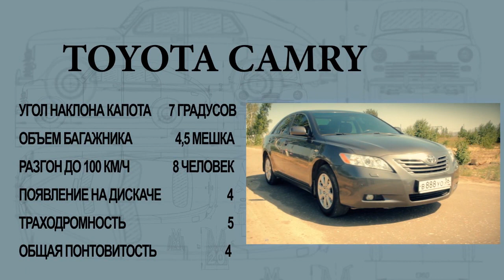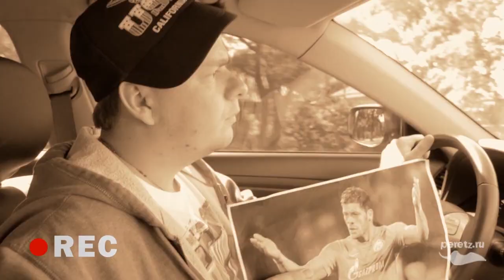Автотест в Масловке. Тойота Камри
У машины хорошая шумоизоляция, или просто нет звуков, потому что в Масловке ничего не происходит
КРУТЬ или МУТЬ? Голосуй на